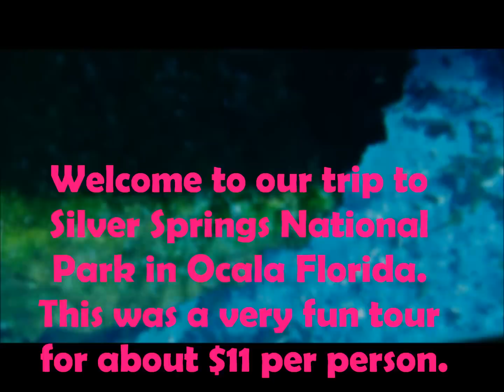Silver Springs Ocala Florida Glass Bottom Boat Tour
We recorded this tour of Silver Springs National Park while on vacation in Florida. The glass bottom boat that you take the tour is battery powered and pretty quiet making for a nice tour of the springs. The admission price of about $11 per person is pretty reasonable for a 45 minute tour.